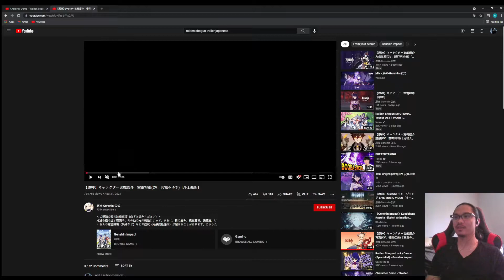The GOAT of All Trailers! | Raiden Shogun: Judgment of Euthymia REACTION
OMG this trailer was insane. Baal aka Raiden Shogun is almost here!